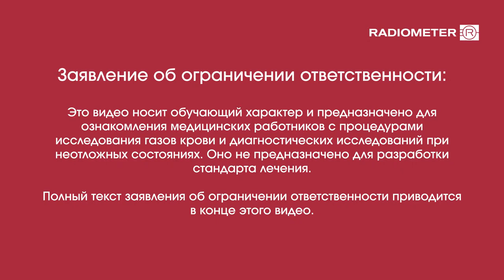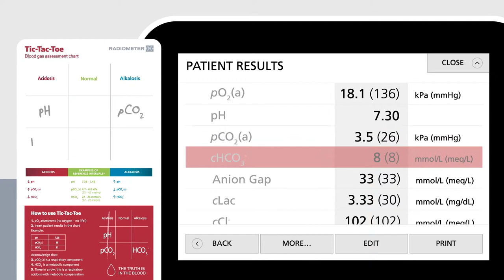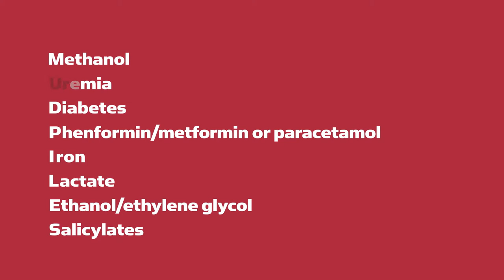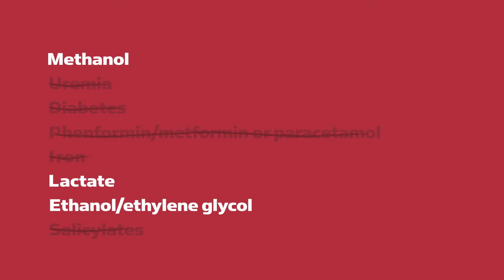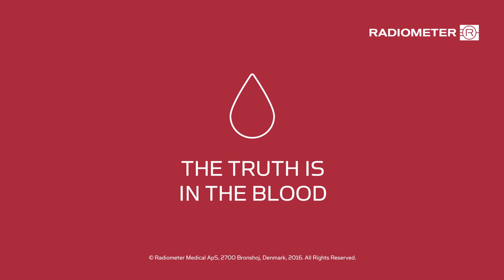The Intoxicated Boy (Russian audio) - Radiometer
A 6-year-old boy is brought to the emergency department with incoherent speech, forced respiration, decreased level of consciousness and a smell of alcohol on his breath. Is he suffering from a kidney failure or is this a case of intoxication?